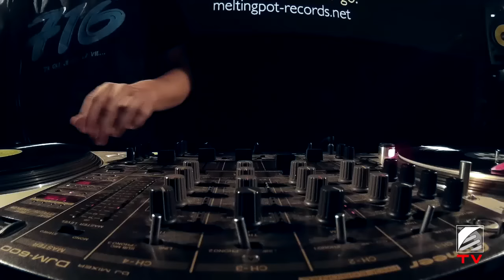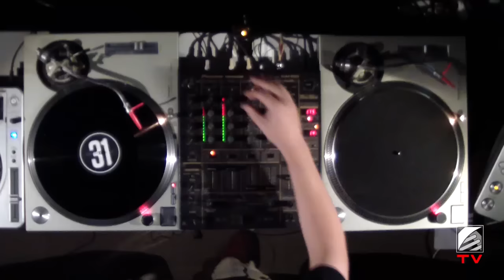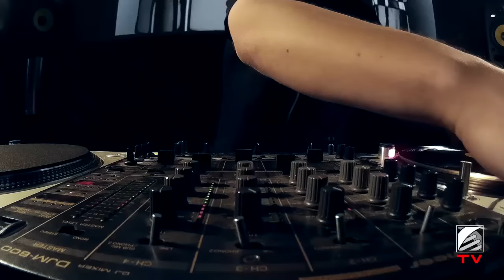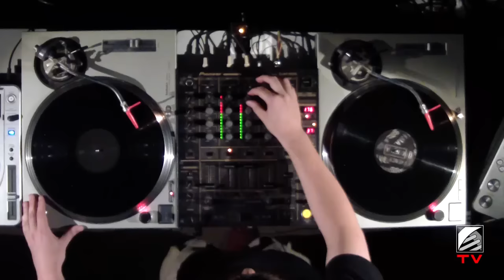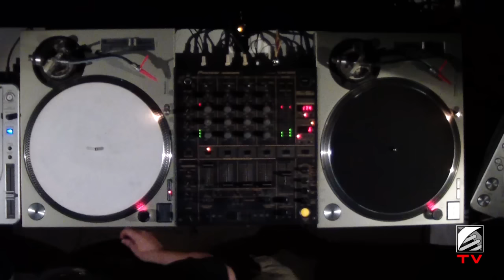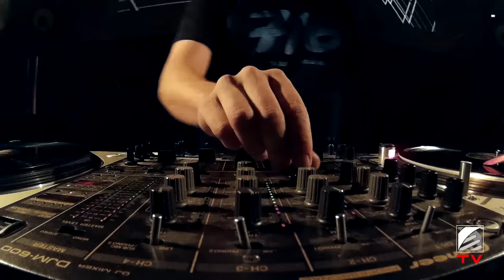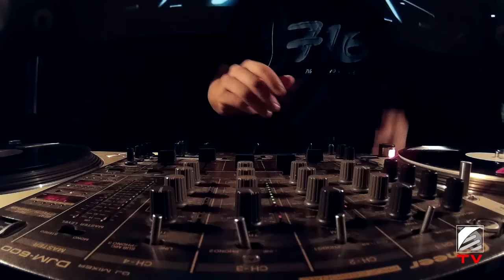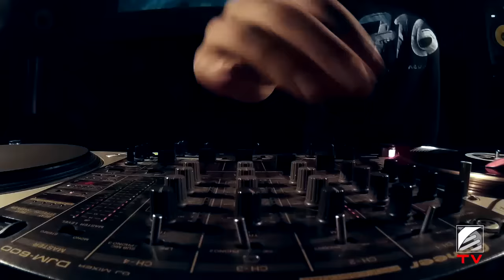Humanoid Audio TV #23 : GON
We want to celebrate Melting Pot Records' 10th anniversary with Gon.
The head honcho of the most respected DNB label of Spain comes back with this intelligent, forward-thinking mix.

TRACKLIST:

1.- Glÿph & Gremlinz - Evolution
2.- Fre4knc - Marching Cube
3.- Vromm - Prototype
4.- Ibunshi & Kodama - Fragments
5.- Glÿph - Mesmerize
6.- Vromm - El Sol
7.- Jamper - Unreal
8.- Kasra & Enei - Words
9.- Kid Drama vs Consequence - Versus #2
10.- J:Kenzo feat. Collinjah ?– Straight Defeat (Jubei remix)
11.- Raiden - Danzon
12.- Jamper - Ritual (Clima remix)
13.- Kasra & Enei - Inside The Box
14.- Krone - Starseed
15.- DLR - Sense Of Wanting
16.- Amoss & Fre4knc - Oxide
17.- Skeptical - Instant Reflex
18.- Survey - First Encounter
19.- Ivy Lab - Gomeisa
20.- Kasra & Enei - Overthinking
21.- DLR - 10 Steps
22.- Malsum & Sinoptic - Bonecrusher